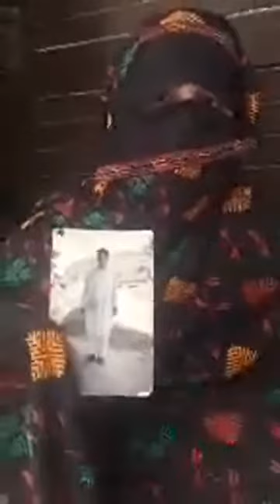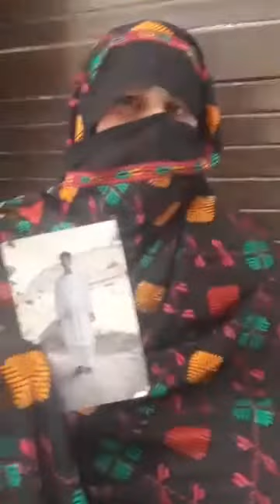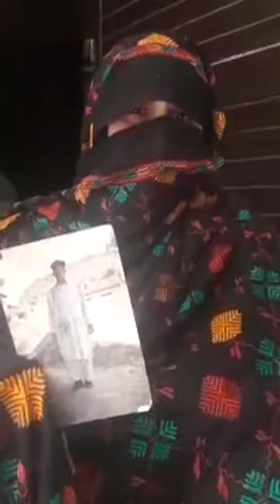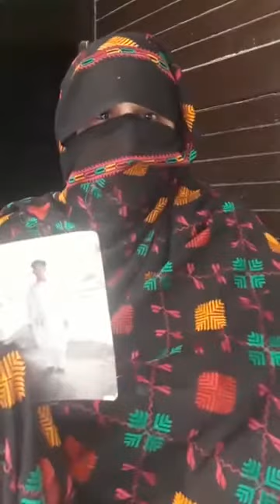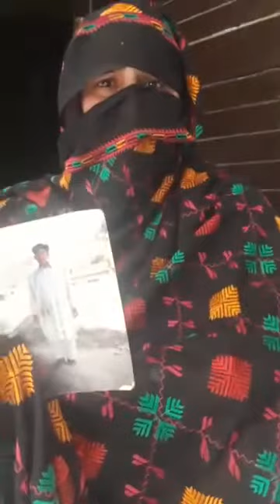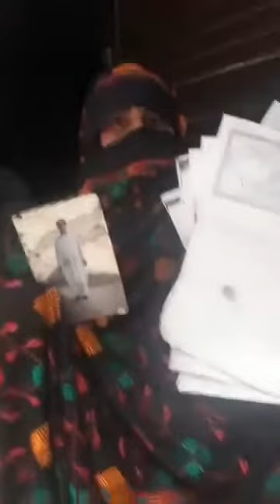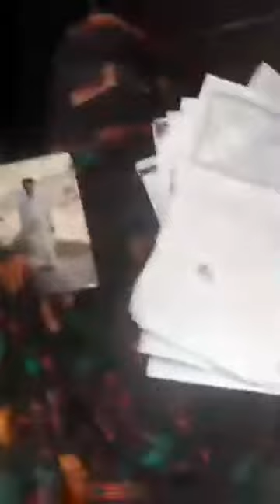Sanna Ejaz MissingPersons PashtunLongMarch2Swat